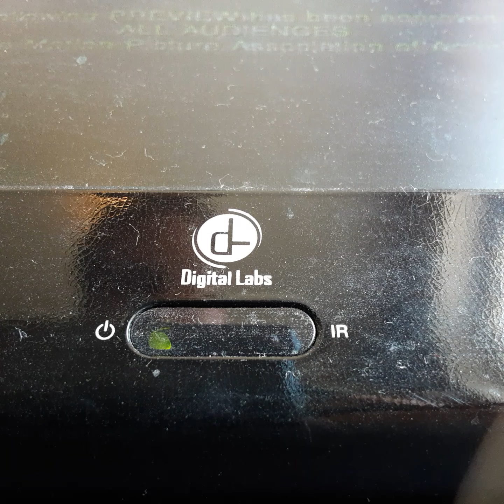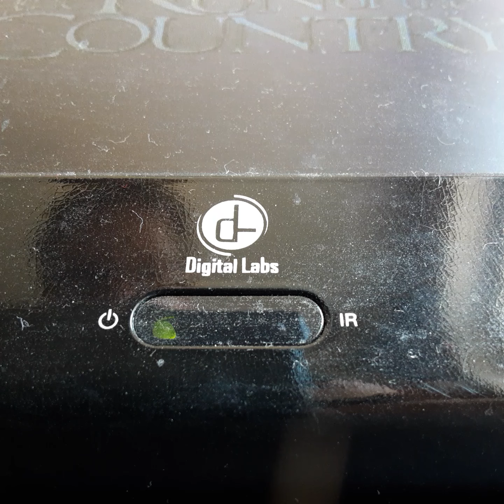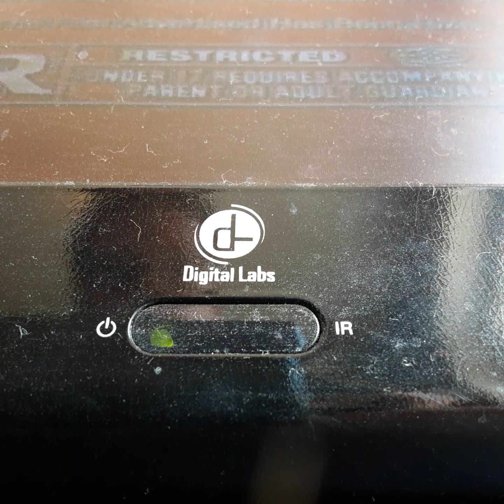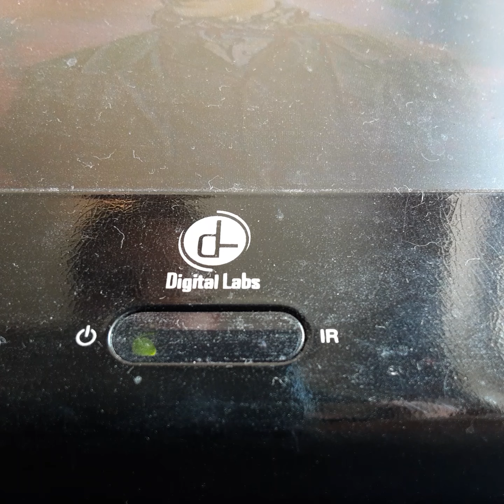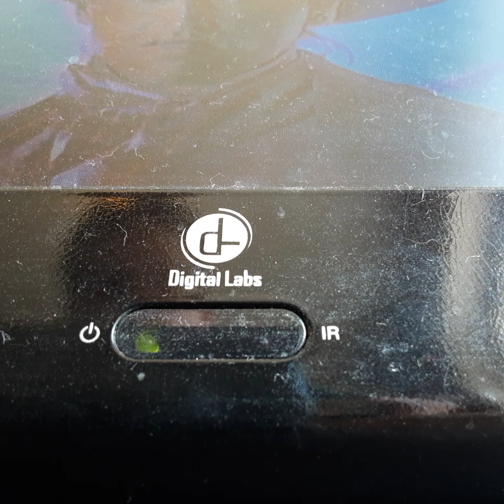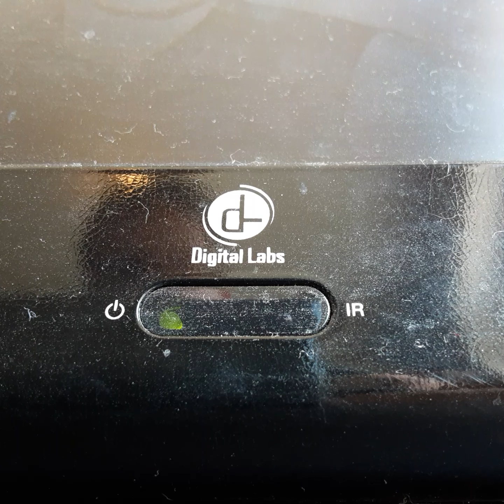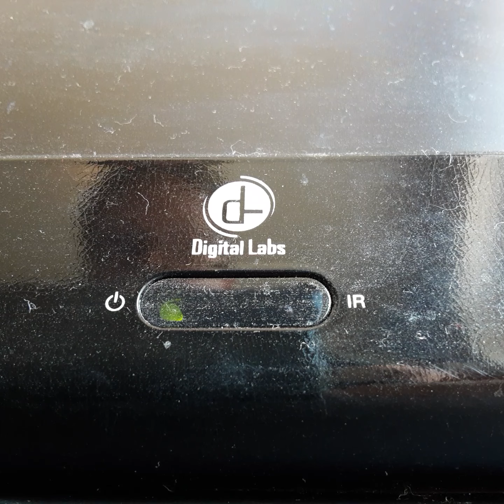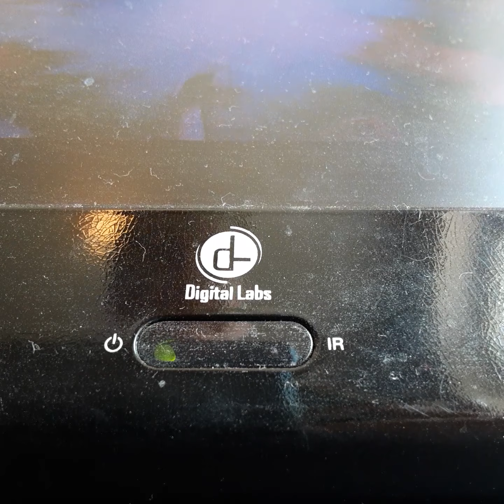Opening To Imaltal Beloved 1995 VHS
From 1995
Columbia Pictures Presents An Icon Production Inmartal Beloved Gary Oldmen Isbell Rosslen & Anthony Hopkins
Color 64%